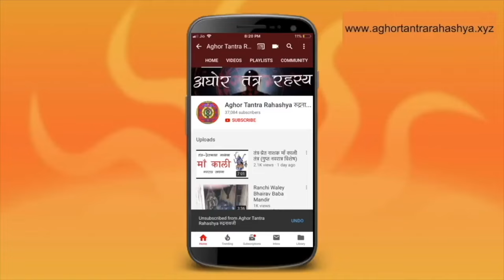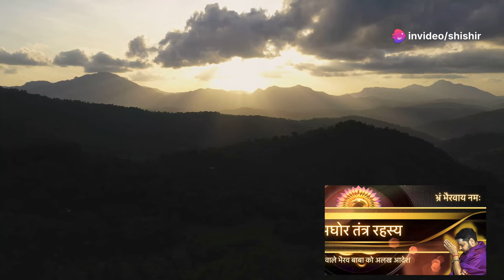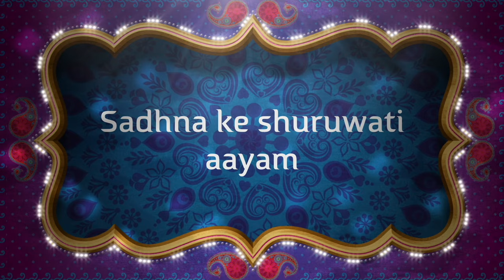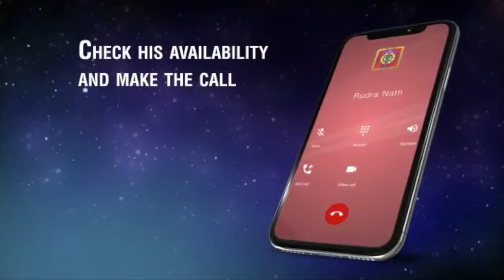एक मंत्र जो दे आपको राहु मुक्ति और मोहिनी शक्ति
मोहिनी मंत्र एक तंत्रिक मंत्र है जो किसी को आकर्षित करने या वशीभूत करने के उद्देश्य से प्रयोग किया जा सकता है। मंत्रों का उच्चारण और उपयोग विशेष विधियों और सावधानियों के साथ किया जाना चाहिए। कृपया ध्यान दें कि इसे विद्वान या गुरु के मार्गदर्शन में ही उपयोग करना चाहिए। किसी शास्त्रीय पंडित से विवेचित करना उत्तम होगा।
Alakh Aadesh!